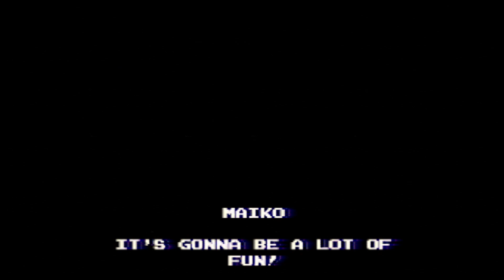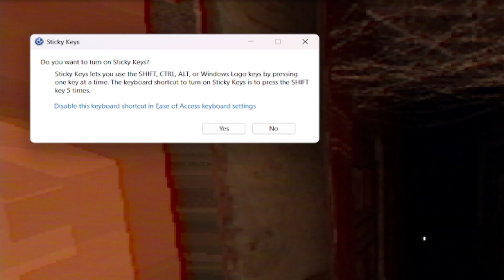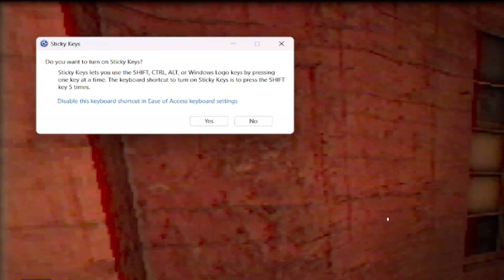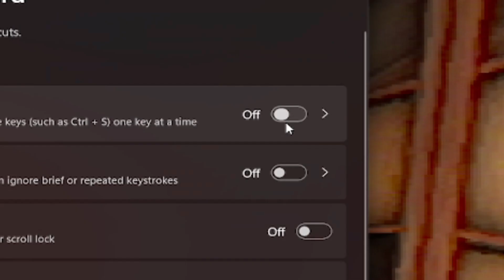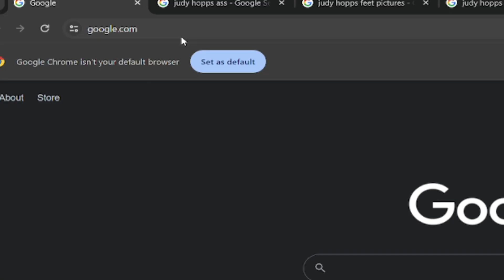SCARIEST Chilla's Art Game I've EVER PLAYED!!! | Aka Manto